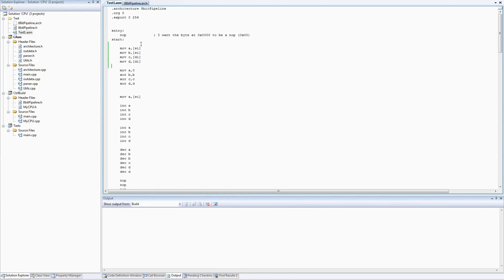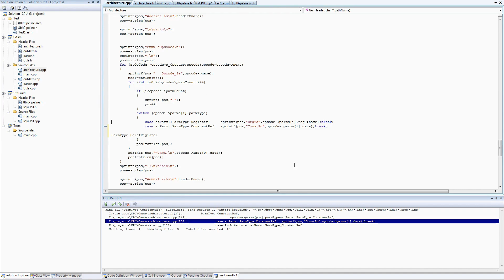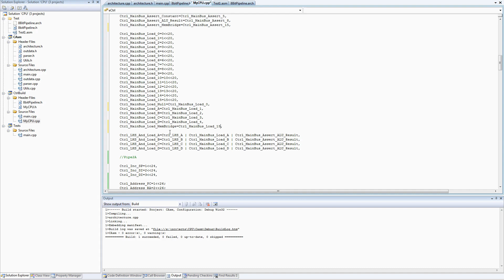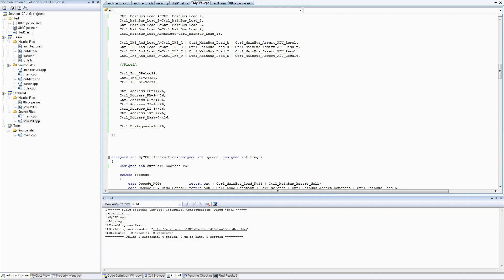Address Bus Control - Making an 8 Bit pipelined CPU - Part 46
The control lines to the address registers that determine which register is asserting to the address bus is the last bundle of wires I've not added control circuitry for. In this video I add that to finish of the bus control circuitry. I also wire the bus claim control line from the fetch unit into pipeline stage 2 so it so it plays nicely with the fetch unit.

I add instructions and control for memory reads, these do not fully work as the processor currently lacks the memory bridge that connects the memory data bus to the main bus (This will come in a later video).